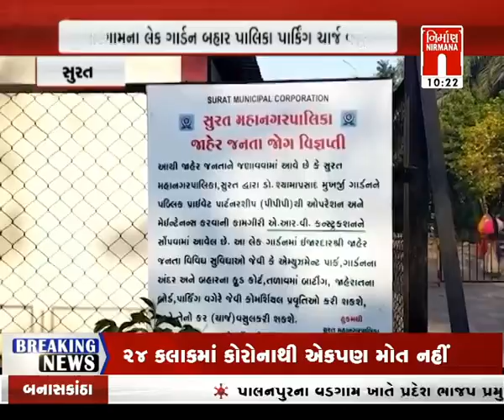Surat કતારગામ લેક ગાર્ડનમાં પાર્કિંગ ચાર્જ વસૂલાતા લોકોએ ગાર્ડનની તાળાબંધી કરી । Nirmananews